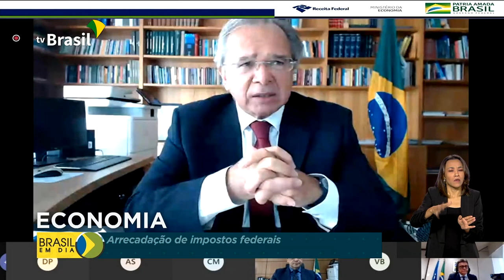Arrecadação de impostos federais soma R$ 1,479 trilhão em 2020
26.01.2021 - A arrecadação de impostos no ano de 2020 somou quase um trilhão e meio de reais. Houve queda de 3,75% em relação ao ano anterior. Mas para o ministro da Economia, Paulo Guedes, essa queda na arrecadação foi bem menor que o previsto.  Na reportagem, ele ainda mostra a recuperação da economia brasileira.